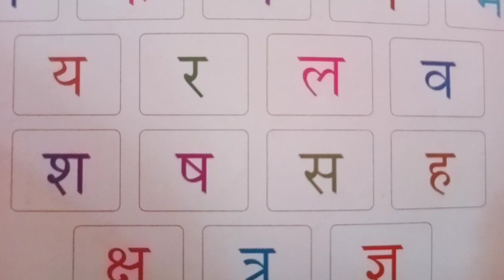Hindi varnamala। Learn Hindi Alphabets : Swar, vyanjan।Pre school Learning video।Ka kha Gha#a aa i